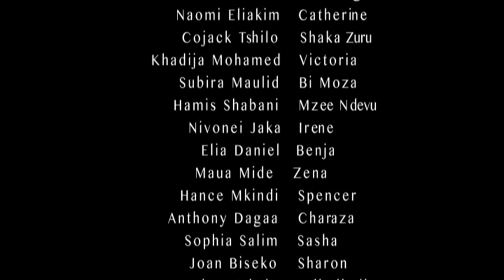SIRI ZA FAMILIA - SEASON 3 EP28 (EP27 is Missing)